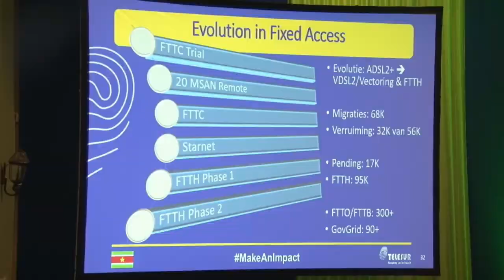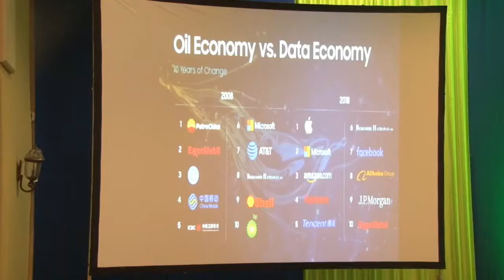03 12 2019 Launch Corporate Identity DATASUR